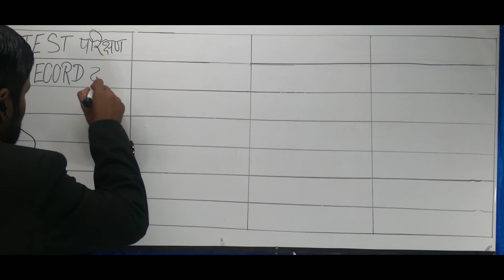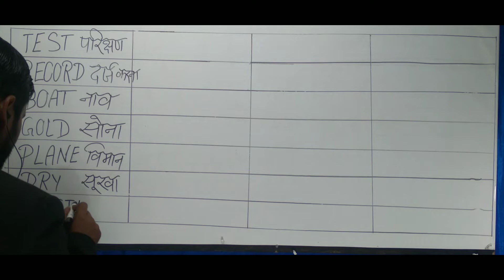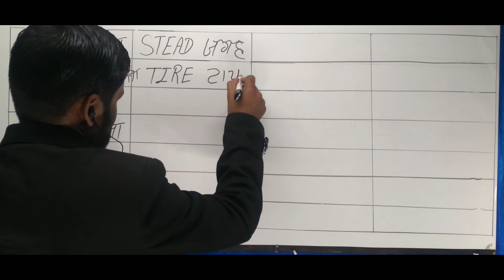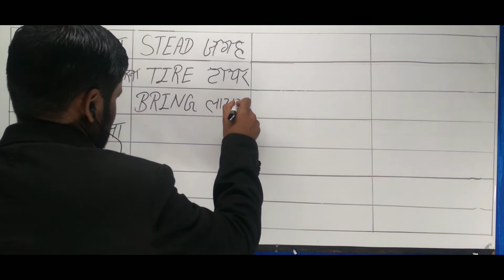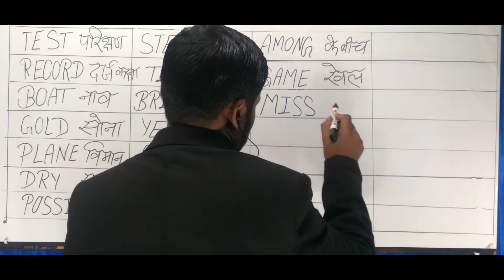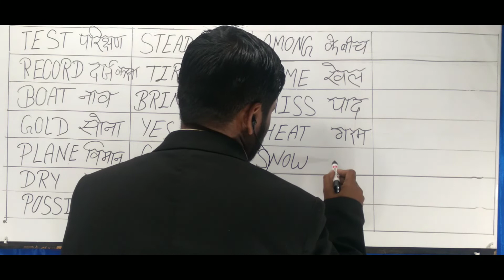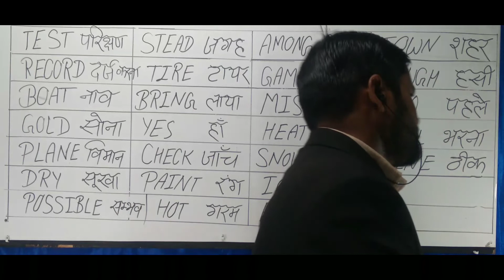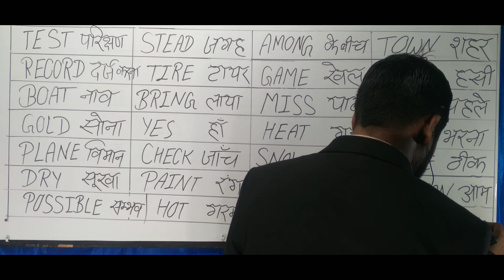basic english meaning (lesson 11) english english reading learn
besic meaning
english to hindi
aksir